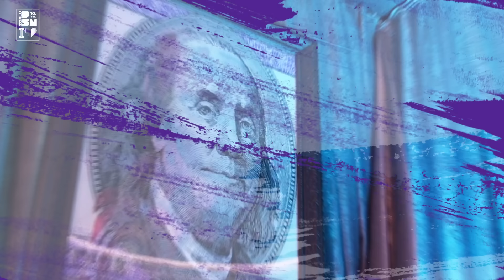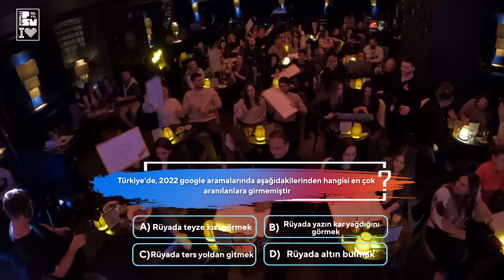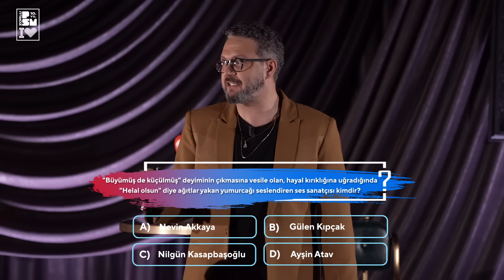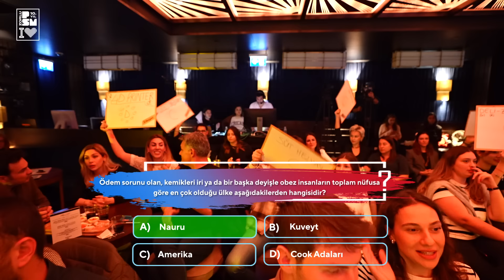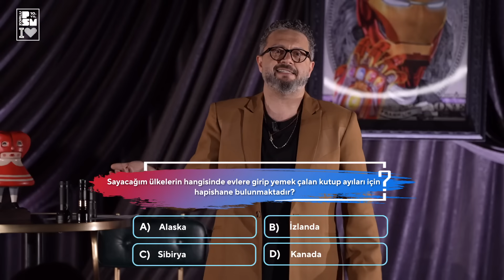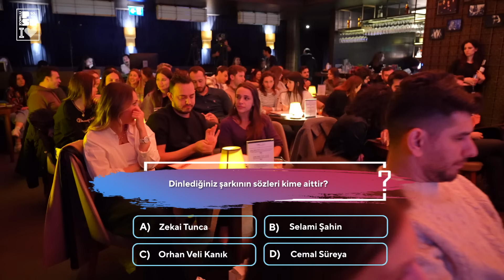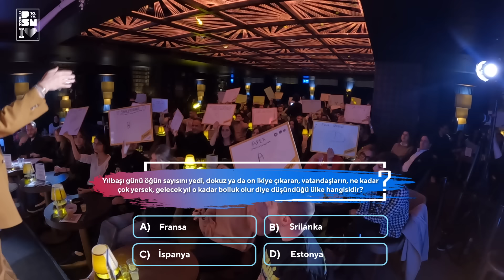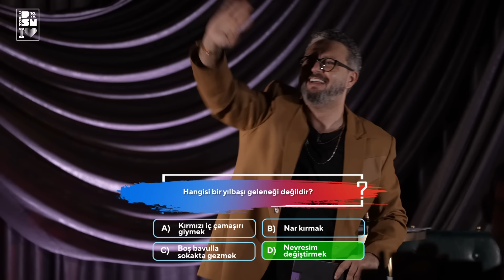İbrahim Selim ile Quiz Night #7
İbrahim Selim ile Bu Gece’nin ardından İbrahim Selim Quiz Night ile Zorlu PSM kanalında yarışmacılarla buluşuyor.

Sanat, genel kültür, spor, tarih ve daha birçok alanda sorulacak çoktan seçmeli soruların yanıtlandığı eğlenceli yarışma, kazananlara sürpriz hediyeler de dağıtıyor.
Tamamen analog yöntemlerle oldukça samimi bir ortamda gerçekleşen Quiz Night’a katılan yarışmacılar, İbrahim Selim tarafından kendilerine sorulan sorulara, verilen süre içinde, yine kendi oluşturdukları arkadaş gruplarıyla cevap vermeye çalışıyor. İbrahim Selim ile Quiz Night, sezon boyunca Zorlu PSM ve Zorlu PSM YouTube kanalında!

İbrahim Selim ile Quiz Night biletleri için linke tıklayabilir, bir sonraki bölümde arkadaş grubunuzla birlikte yarışmacı olma deneyimini yaşayabilirsiniz.

*Zorlu PSM*
Proje Yöneticisi: Gözde Tekay
Proje Koordinatörü: Barkın Nevresoğlu
Prodüksiyon Müdürü: Berke Cimilli
Prodüksiyon Yöneticisi: Dilek Ocak
Sahne Amirleri: Ahmet İskender Bayramoğlu
Ses Ekibi: Samet Levent
Işık Ekibi: Fatih Albayrak

*Quiz Night Ekibi* :
Editörler: Bener Karaçor, Cansu Sıtacı, Defne Eroğlu, Hüseyin Can Sayın, Melike Tekin, Mustafa Sağır, Nazlı Güntürkün, Özer Uzun, Özge Özel, Seçkin Yavaş, Yeşim Berrak, Zeynep Atmaca
Saç: Erhan Mengel
Makyaj: Gamze Tekin
Makyaj asistanı: Işıl Köklü
Styling: Damla Yılmaz
Styling Asistanı: Melisa Armağan
Ses: Bora Küçükyılmaz

*Video Ajansı* : Kalipro
Koordinatör: Okan Uludağ
Kurgu: Yeliz Hür
After Effects: Cansu Bolkan
Operasyon: Ozan Öztürk, Fırat Akışık
Kameramanlar:
Emre Bicil
Musa Sürer
Yiğit Erkekli